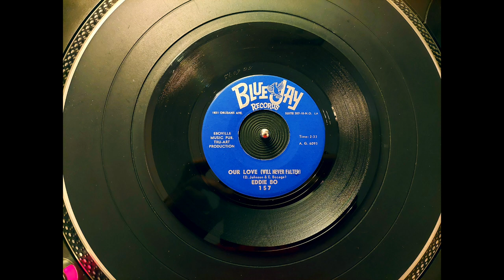Eddie Bo - Our Love (Will Never Falter) (Blue Jay)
Absolutely terrific mid '60s Nola rhythm & soul detonator with tough vocal, drum and horns, a brilliant double sider with his masterpiece "Lucky In Love" that you can also hear on my channel... Released by Edwin Bocage on the New Orleans, Louisiana based Blue Jay label in 1965.